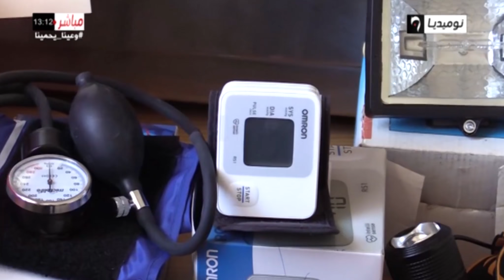أم البواقي: كشف عيادة سرية لإجهاض الحوامل بعين البيضاء